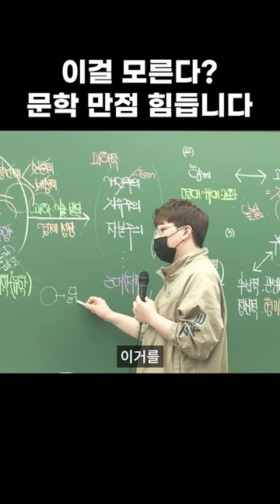현재 교육과정의 핵심은 이겁니다.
심찬우 선생님의 강의와 컨텐츠는
온라인과 오프라인에서 모두 만나실 수 있습니다

■ 온라인 강의

■ 오프라인 강의

- 러셀 (대치, 분당, 목동, 센텀, 울산, 기숙)
- 러셀 코어Live(대구, 광주)